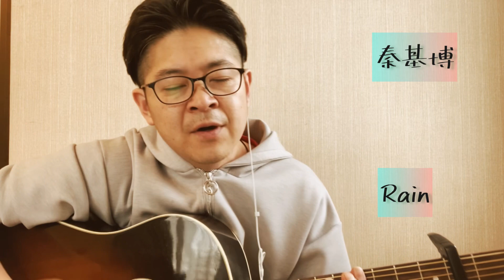秦基博 rain 弾き語り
こちらも☝